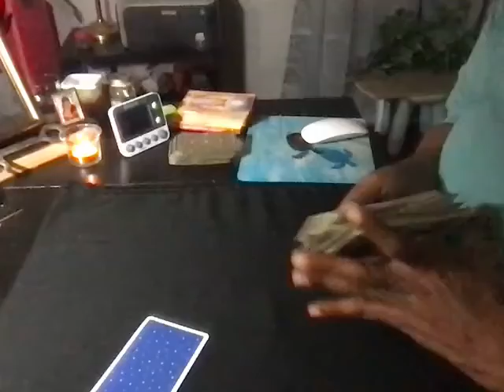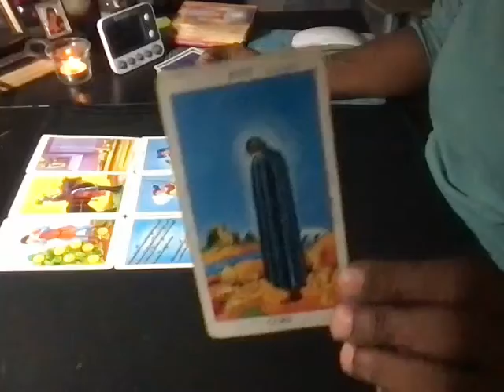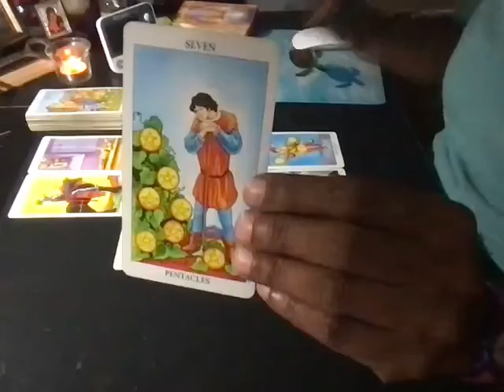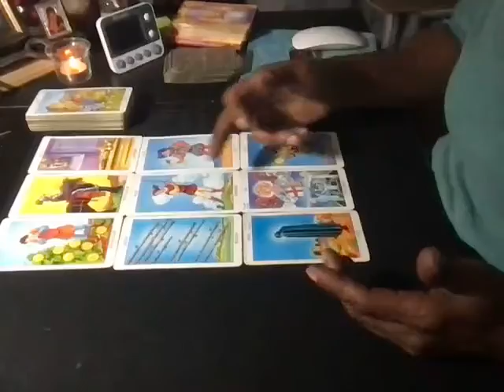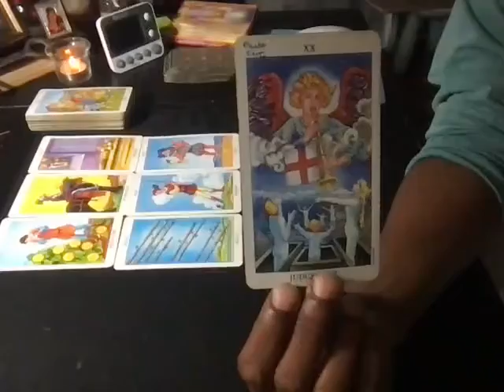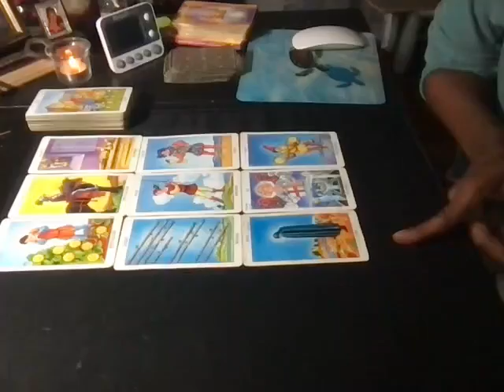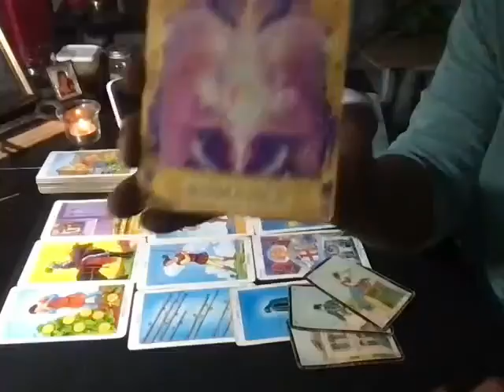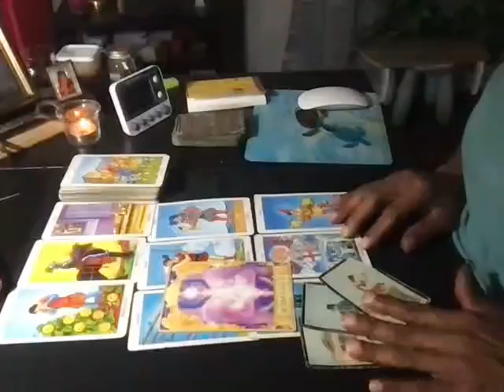Aries_SMR_Mar_2021. HLT© – Discover, Confirm, Empower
If you're a small creator looking for cool music, I recommend SoundStripe.
I like them because they offer one-off purchases instead of a yearly subscription. Check them out!